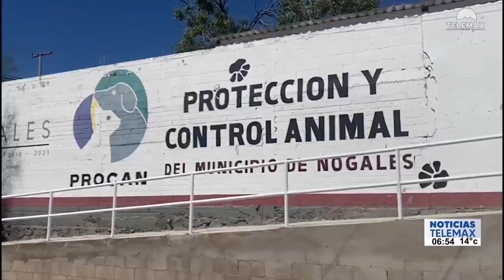Una persona atacó a un perro con un liquido ácido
Nogales | Una persona atacó a un perro con un liquido ácido, que le provoco graves lesiones en sus ojos, las autoridades buscan sancionar al responsable.

Fragmento de NoticiasTelemax con Rosalba Wong y Tadeo López Rojas | 28 de noviembre del 2023